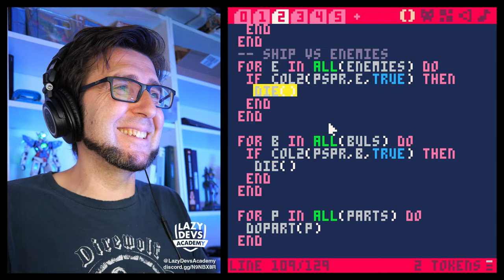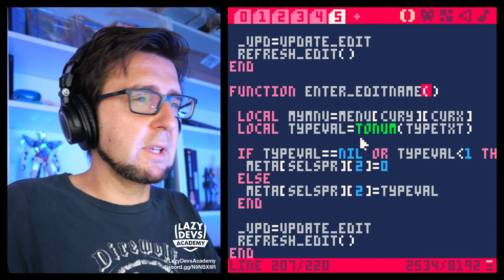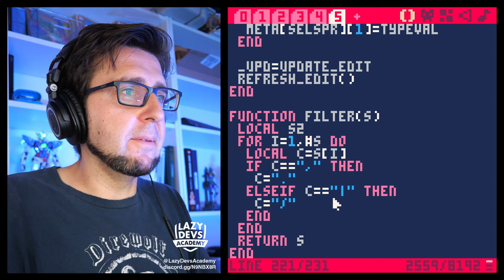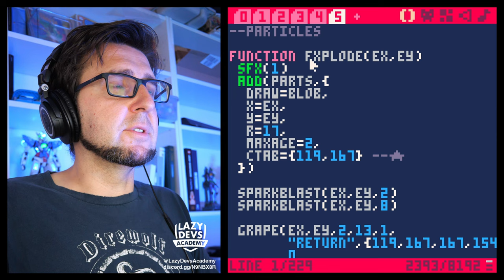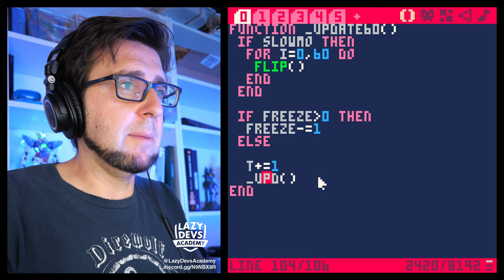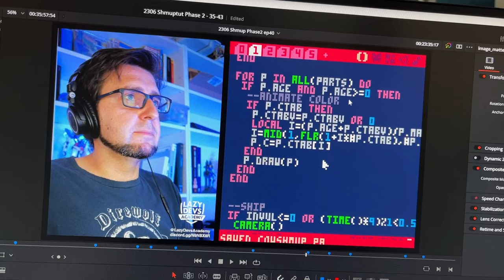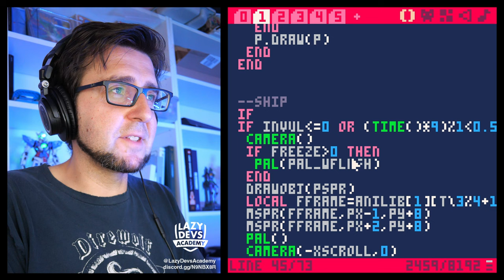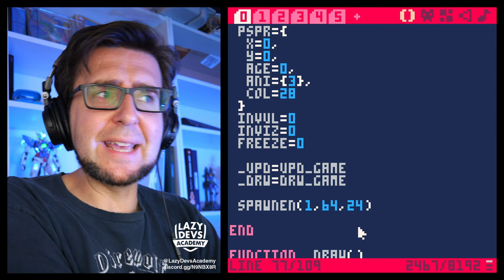Making an Advanced Shmup #40 - Death - Pico-8 Hero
0:00:00 Intro
0:01:15 Editing Names
0:07:09 Input Sanitization
0:11:20 Make Ship Explode
0:13:15 I-Frames
0:19:17 Hitstop
0:24:38 White Flash
0:26:19 Sound Effects
0:28:05 INVIZ
0:32:39 Doggie Zone
0:34:09 Ko-fi